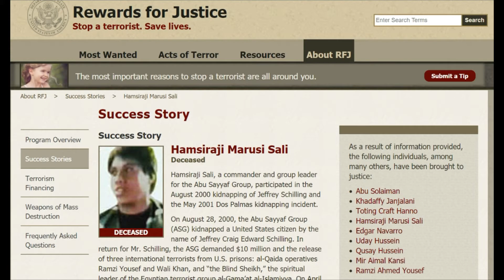LIBERTAS DECEMBER 7 2017 PART 2 Gen Noel Buan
Tonino Habana interviews Gen Noel Buan about his interesting experiences as a soldier. Buan was responsible for neutralizing Amsaraji Sali, a top Abu Sayyaf leader. He recieved the medal of valor for his acts of bravery. Buan was also coptured by the New Peoples Army and released after 21 months in captivity.